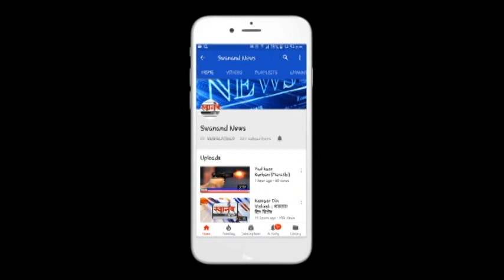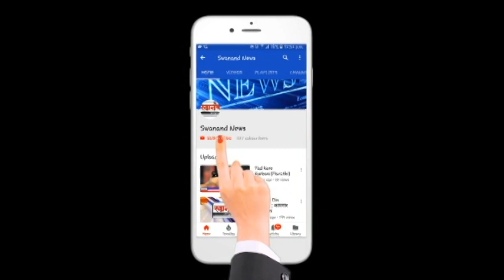अंबरनाथ - बदलापूर पालिकेत आजपासून प्रशासकीय राजवट ! नगराध्यक्षांचा कार्यकाळ संपला !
SEND ME STUFF:

Near B.K.No.1416,
Maratha section - 32,
Ulhasnagar - 421004,
Dist. : Thane,
Maharashtra,
India